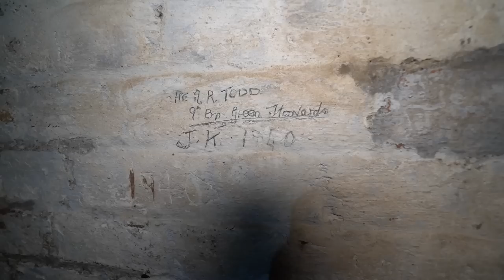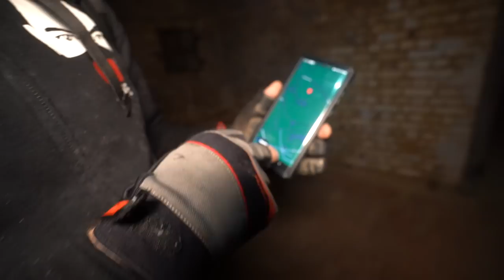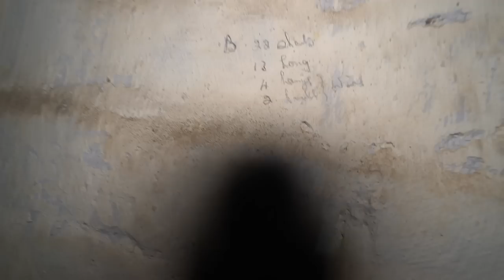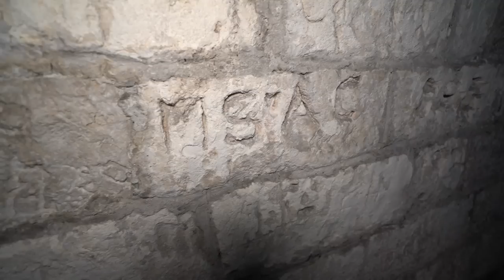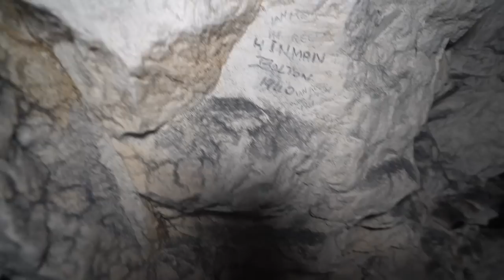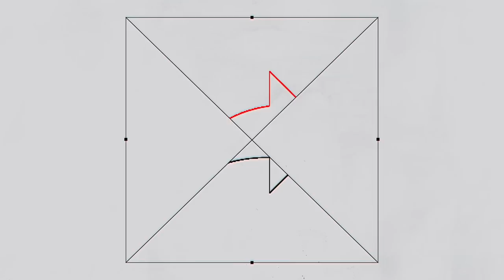ABANDONED SECRET PASSAGE Under A Historic Castle | We Found ORIGNIAL GRAFFITI 1940s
Hey AWE Family so on this explorer we sneak deep under Dover castle into the parts we shouldnt be, and what we find is crazy, love you all for all the support you have shown.

ALL Donations for my trips which helps massively also please leave a message on PayPal the link is below.

IF YOU YOU WOULD LIKE TO SEND US ANYTHING TO OPEN OUR LIVES PLEASE SEND TO

ROCHESTER
ME1 9PJ